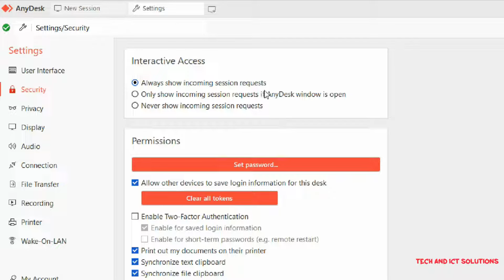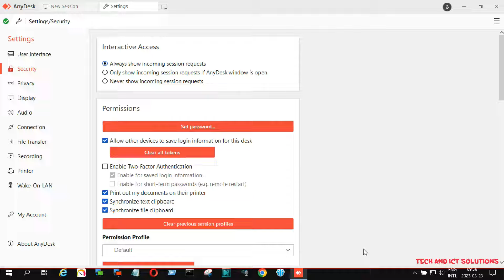Set password on AnyDesk for Unattended Access | AnyDesk Tutorial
Hello friends, In this video we will learn how to set password on Any Desk for unattended remote access from other User. See full video and Learn this helpful tips.

Topic about Same Tutorial   :

remote desktop
anydesk software
anydesk auto accept
anydesk remote control
anydesk apk
anydesk download
anydesk remote application
anydesk unattended access
how to install anydesk on mobile
download anydesk
how to use anydesk
Unattended Access
Anydesk Auto Connect
remote desktop
anydesk software
anydesk auto accept
anydesk remote control
anydesk download
anydesk remote application
anydesk unattended access
any desk
password anydesk
anydesk password
how to anydesk
anydesk vs teamviewer
Anydesk Auto Connect
anydesk mobile to mobile
anydesk kaise use kare
remote desktop
anydesk software
anydesk auto accept
anydesk remote control
anydesk download
anydesk remote application
anydesk unattended access
download anydesk
password set in  anydesk
anydesk password
how to anydesk
Anydesk Auto Connect
How To Setup Unattended Access
remote desktop
anydesk software
anydesk auto accept
anydesk remote control
anydesk download
anydesk remote application
anydesk unattended access
how to anydesk
anydesk vs teamviewer
AnyDesk Tips & Tutorial
anydesk remote desktop
anydesk auto accept
anydesk unattended access
anydesk unattended access setup
how to setup anydesk unattended access
how to make anydesk unattended access
anydesk auto connect
unattended access anydesk
unattended settings
any desk unattended
auto accept unattended access
unattended remote access
unattended access
anydesk remote desktop
remote desktop
anydesk software
anydesk auto accept
anydesk remote control
anydesk download
anydesk remote application
anydesk unattended access
download anydesk
how to anydesk
Unattended Access
Anydesk Auto Connect

Cannot run the macro! xlam |The macro may not be available in this workbook[Fix/ Solutions 2021!]

📢TECH & ICT Solutions– owned by Sakhawat Hossen is one of the most popular technology-based YouTube channels in Asia.